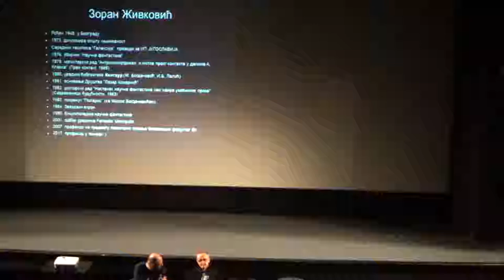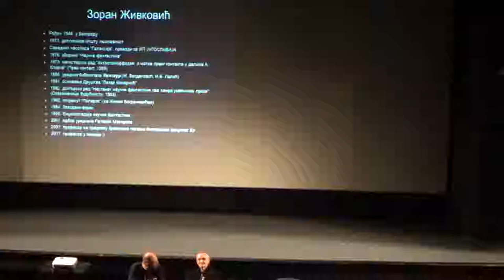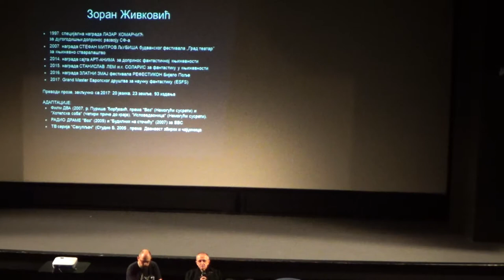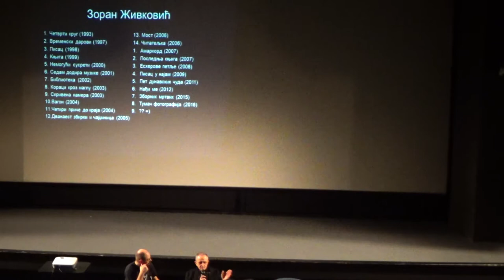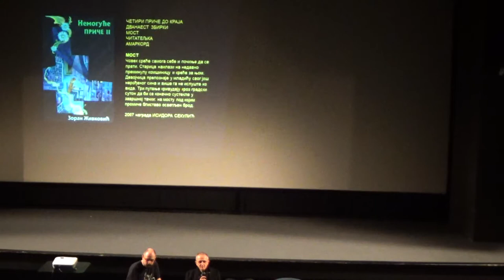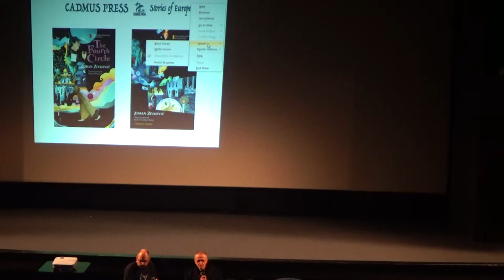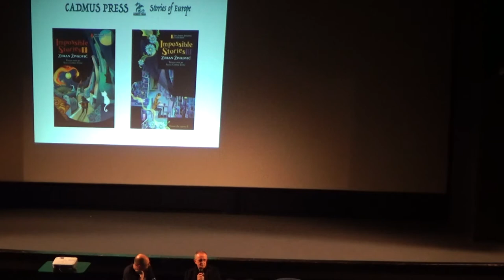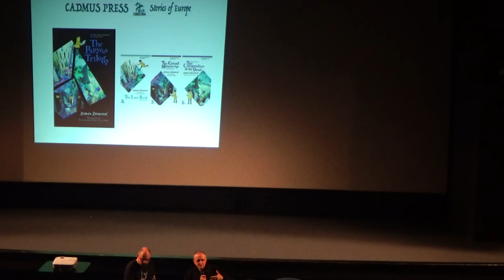Beokon 2018 - PREDSTAVLJANJE KNJIŽEVNIH DELA DR ZORANA ŽIVKOVIĆA (GoH) deo 1.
Beokon 2018 - PREDSTAVLJANJE KNJIŽEVNIH DELA DR ZORANA ŽIVKOVIĆA (GoH)

Dr Zoran Živković je bez sumnje najpoznatije ime srpske fantastike, po više osnova: Prvi je doktor književnih nauka u SFRJ* sa SF temom, i prvi je predsednik Društva „Lazar Komarčić“ (najstarijeg udruženja ljubitelja fantastike u Srbiji). Urednik je prestižne edicije SF dela Kentaur. Osnivač je i urednik izdavačke kuće i edicije Polaris koja je objavila preko 100 dela naučne i epske fantastike. Priredio je Enciklopediju naučne fantastike. Na televiziji je vodio emisiju Zvezdani ekran. Kao autor umetničke proze objavio je preko dvadeset samostalnih knjiga. Najprevođeniji je srpski autor. Za svoj književni rad osvojio je brojne nagrade („Miloš Crnjanski“,  „World Fantasy Award“, „Isidora Sekulić“, „Lazar Komarčić“, Art-Anima, Stanislav Lem, itd.. )

Nedavno je američki izdavač Cadmus press kompletirao sabrana dela u tvrdom povezu, a Zavod za udžbenike redovno obnavlja kolekcije  i pojedinačne naslove.

Dođite na vođenu turu kroz obimnu, plodnu ali i trnovitu karijeru pisca.